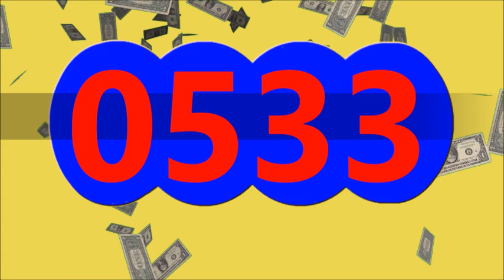16 de julio de 2024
16 de julio de 2024